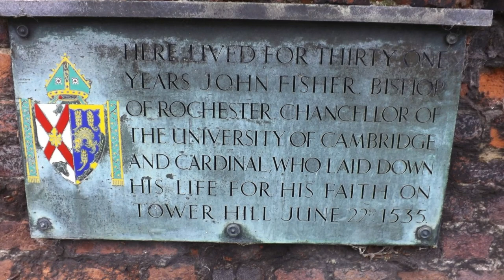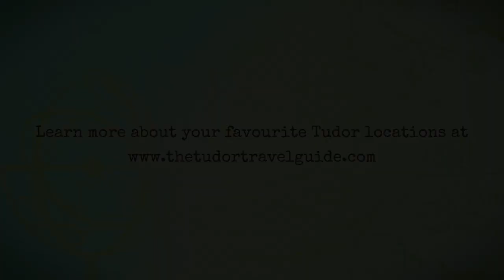The Bishop's Palace, Rochester: The A-Z of Tudor Places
In this episode of the Tudor Travel Guide's A-Z of Tudor places, Sarah talks about a place that has become infamous in Tudor history; the place in which Henry VIII first met his fourth wife, Anne of Cleves: the Bishop's Palace in Rochester.

Books include:
Non-Fiction: